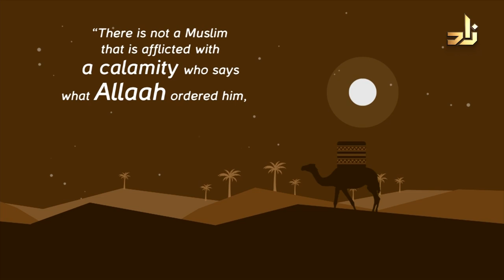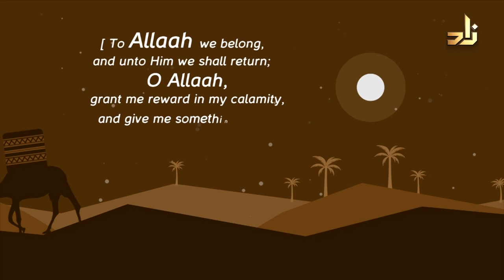Ask Zad || 254 || Sh.Assim Alhakeem